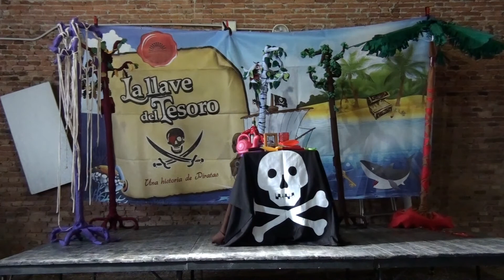La llave del tesoro - teatro infantil Ververemos Teatro